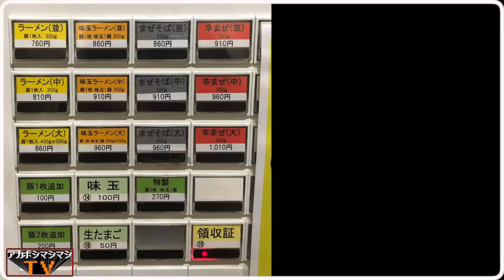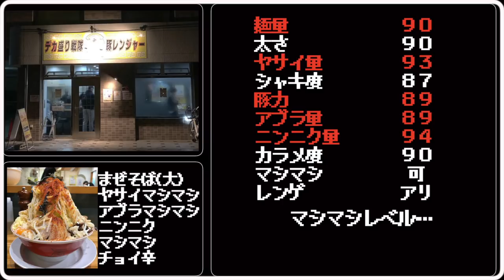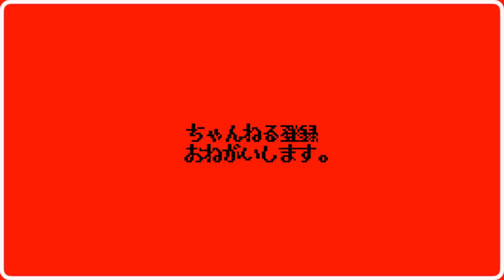東武東上線で、豚と握手！【デカ盛り戦隊豚レンジャー】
🚃交通手段🚃
東武東上線・東京メトロ副都心線・有楽町線「和光市」駅(南口)から徒歩10分

🕑営業時間🕑
11:30～14:30
18:00～22:00
日曜営業

🛌定休日🛌
無休

〜BGMの出典〜
オープニング
『8-bit Title』